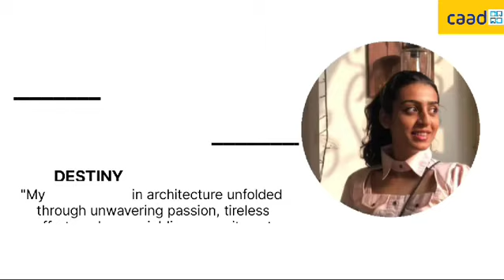ARCHITECTURAL ASPIRATIONS: A journey from CAAD to Professional Excellence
Saloni Jain, a recent graduate of Chennai College of Architecture and Design, reflects on her journey from novice to professional architect. Despite initially viewing architecture as a daunting challenge, her time at the institution proved transformative. Embracing a visionary curriculum and interactive platforms, she engaged with industry experts and expanded her horizons beyond the classroom. The dedicated faculty played a crucial role, nurturing her talents and pushing her beyond the curriculum's boundaries. Now, equipped with valuable experiences and knowledge, Saloni and her peers are poised to make significant contributions to the industry.